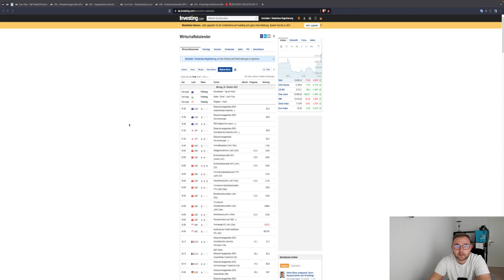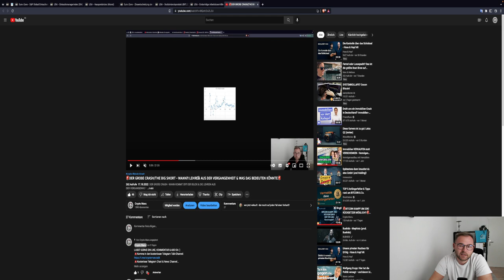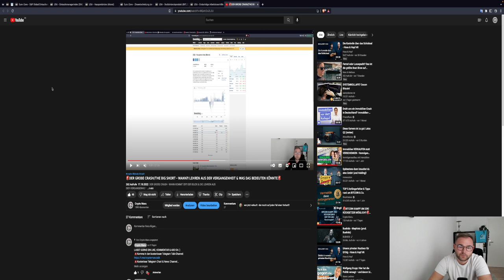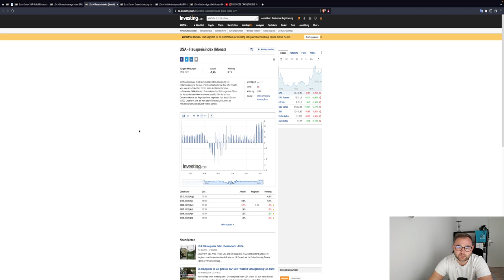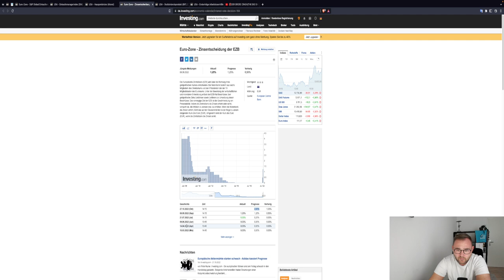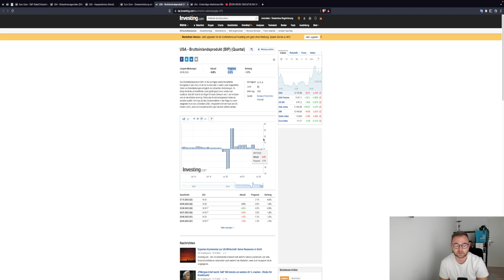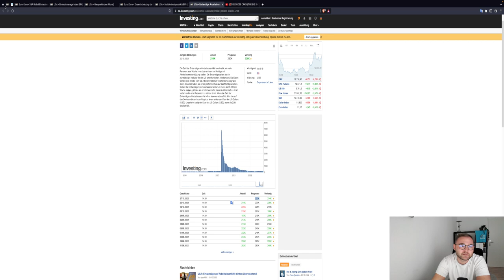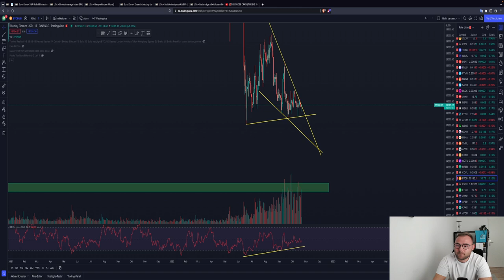🚨WOCHENAUSBLICK - WICHTIGE NEWS & ENTSCHEIDUNGEN!🚨 IMMO-CRASH IN DEN USA?! EZB BIP Häusermarkt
Timesteps:
00:00 Abo, Kommentar & Like nicht vergessen

LUST AUF DIE AKTUELLSTEN NEWS?